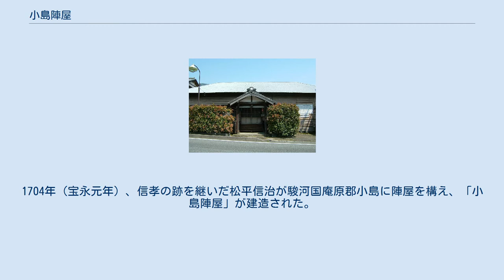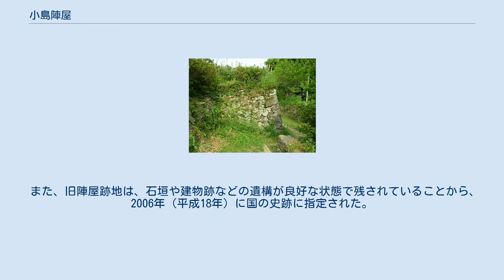小島陣屋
小島陣屋御殿（静岡市指定文化財、小島町文化財資料館） 小島陣屋（おじまじんや）は、静岡県静岡市清水区小島本町1丁目にある駿河国小島藩の陣屋跡。
国の史跡。
 駿河小島藩は、江戸時代の1689年（元禄2年）に旗本の松平信孝が4000石を加増されて1万石の譜代大名に列せられたことで立藩した。
1704年（宝永元年）、信孝の跡を継いだ松平信治が駿河国庵原郡小島に陣屋を構え、「小島陣屋」が建造された。
城跡（陣屋跡）は最大4メートルにもなる石垣を多用した3段構成の曲輪からなる城郭風構造となっている。
 以後、同陣屋は164年間にわたり小島藩政の中心となった。
1868年（明治元年）に小島藩は上総国（現在の千葉県）に移され、静岡藩の管轄となった。
1874年（明治7年）には小学校（現在の静岡市立清水小島小学校の前身）に転用された。
1928年（昭和3年）に小学校は移転し、陣屋に関わる建造物は解体されたが、御殿書院のみは別の場所に移築されて公会堂として利用されてきたほか、現在は「小島町文化財資料館」となっている（御殿位置図）。
2001年（平成13年）には「小島藩陣屋御殿」として市の有形文化財に指定された。
 また、旧陣屋跡地は、石垣や建物跡などの遺構が良好な状態で残されていることから、2006年（平成18年）に国の史跡に指定された。
 小島陣屋跡に関するカテゴリ: